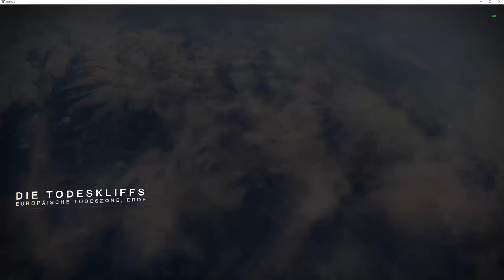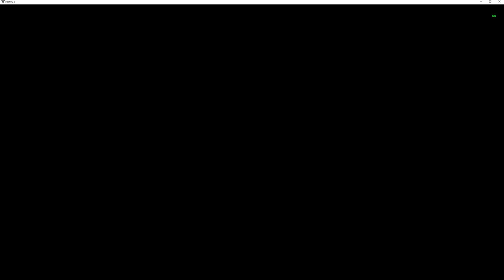Destiny 2 (133)